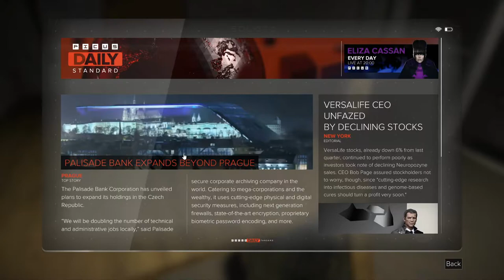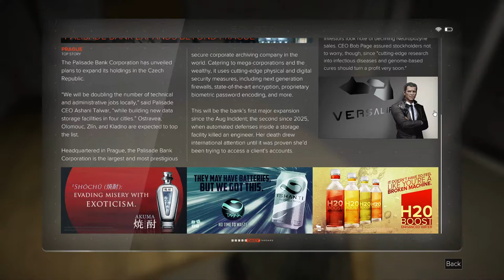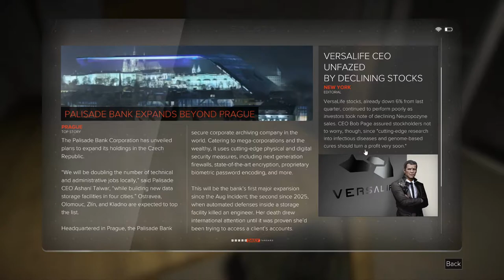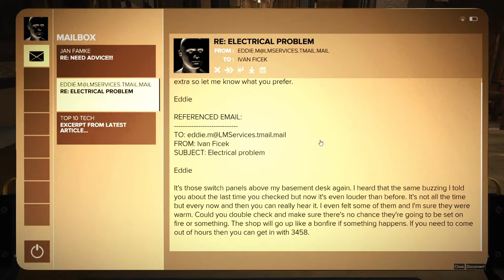Helle Hath No Fury - #52 - Deus Ex: Mankind Divided Blind - Let's Play